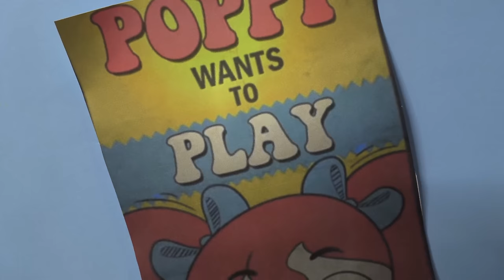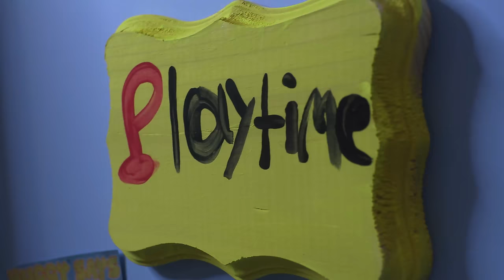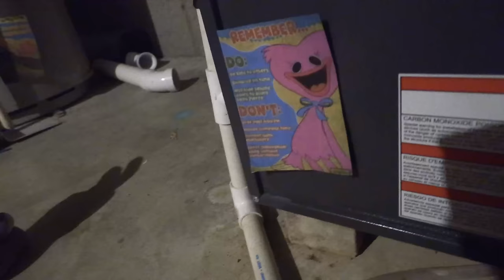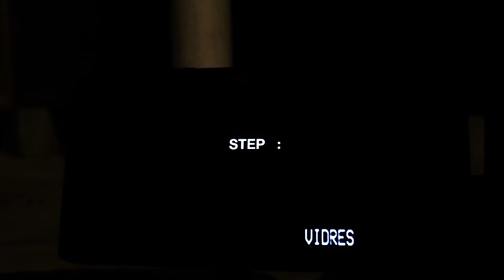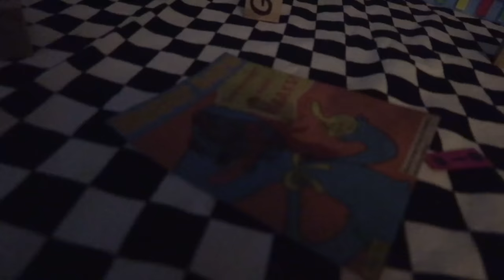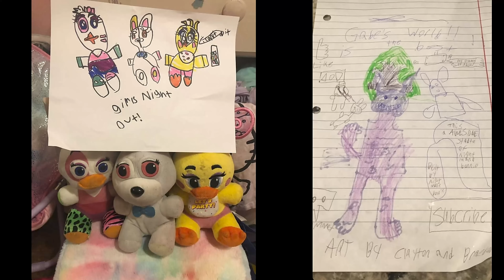GW Movie-Poppy Playtime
Bonnie and Goldie get stuck in an abandoned toy factory